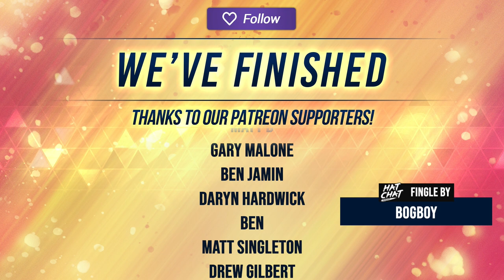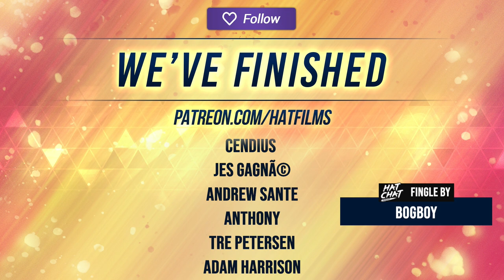The Hat Chat Podcast #76 - When is it ok to break the law?